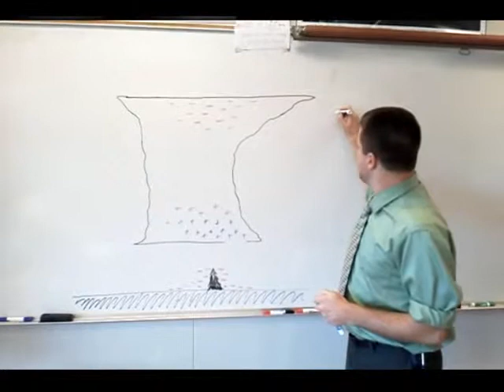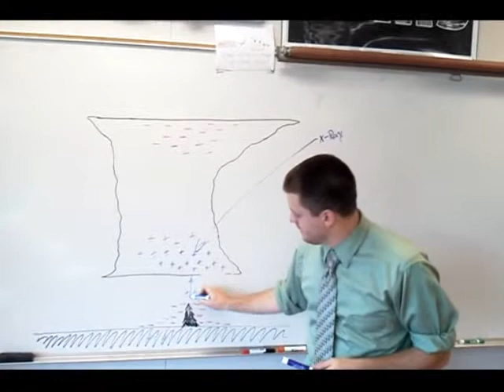Sci Fri Xray Lightning.wmv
Belmont High School's Science Friday Broadcast.  Mr. Deshaies explains how scientists are discovering that lightning bolts may be triggered by x-rays passing through clouds.